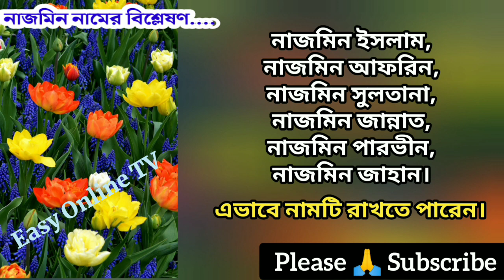নাজমিন নামের অর্থ কি | Nazmin name meanings | What is the meanings of Nazmeen? | Easy Online TV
নাজমিন নামের অর্থ কি | Nazmin Name Meaning | Nazmeen Namer Ortho ki | Nazmin name meanings | ছেলেদের ইসলামিক অর্থসহ নাম | Easy Online TV